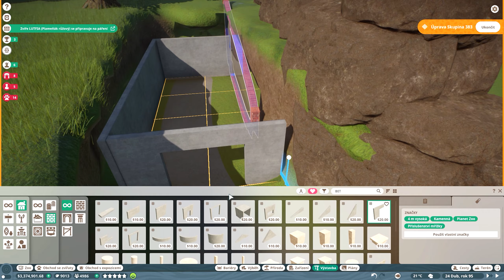Planet ZOO CZ | Medvěd ušatý - Part 23 | Lets play | Česky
Dalším zajimavým přírůstkem do naší Planet ZOO je Medvěd ušatý. Bude mít expozici hned naproti varanovi. Ano, i varan nilský je v naší ZOO nově. Na konci vide se můžeš také mrknout na další naše zaměstnance. Tentokrát jsem prošli mechaniky.

vývojář: Frontier Developments
vydavatel:  Frontier Developments
rok: 2019